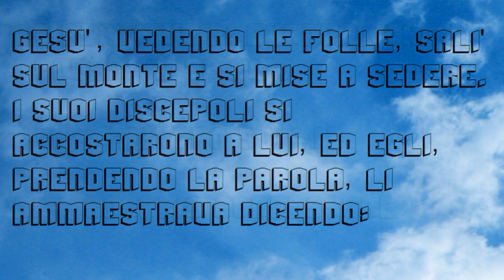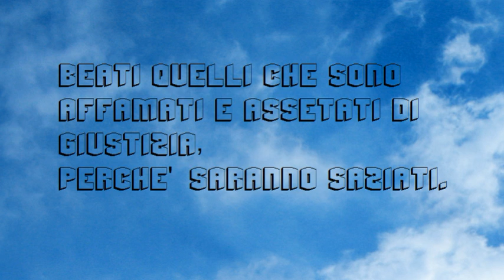Le Beatitudini evangeliche: chi sono i poveri in spirito? ◌ predicazioni cristiane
predicazione cristiana di Rosario Confessore di domenica 18 settembre 2016

Gesù, vedendo le folle, salì sul monte e si mise a sedere. I suoi discepoli si accostarono a lui, ed egli, prendendo la parola, li ammaestrava dicendo:
Beati i poveri in spirito, perché di loro è il regno dei cieli.
Beati quelli che sono afflitti, perché saranno consolati.
Beati i mansueti, perché erediteranno la terra.
Beati quelli che sono affamati e assetati di giustizia, perché saranno saziati.
Beati i misericordiosi, perché otterranno misericordia.
Beati i puri di cuore, perché vedranno Dio.
Beati quelli che si adoperano per la pace, perché saranno chiamati figli di Dio.
Beati quelli che sono perseguitati a causa della giustizia, perché di loro è il regno dei cieli.
Beati voi quando vi insulteranno e vi perseguiteranno e, mentendo, diranno contro di voi ogni sorta di male per causa mia.
Rallegratevi ed esultate, perché il vostro premio è grande nei cieli; poiché così hanno perseguitato i profeti che furono prima di voi.

Chiesa Cristiana Valdese Messina